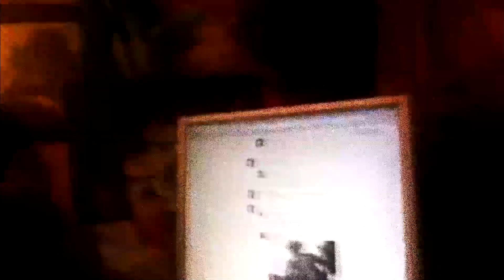Пророк Самбой = Всю ночь плакала кошка=с алд0нк0и на пр0в0дэ